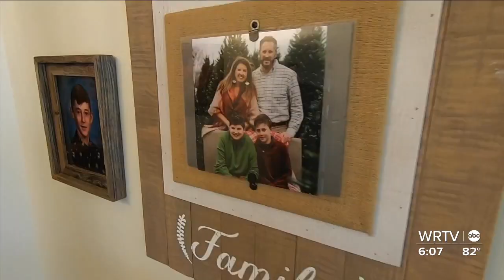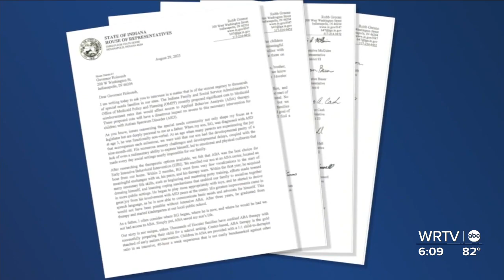FSSA considering cuts to reimbursement for ABA therapy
According to the CDC, one in 36 children in the U.S. have autism, up from the previous rate of one in 44. With that increase comes a larger need for therapies and services.